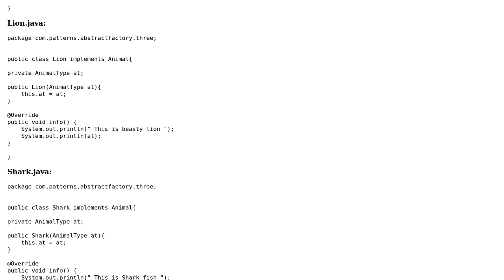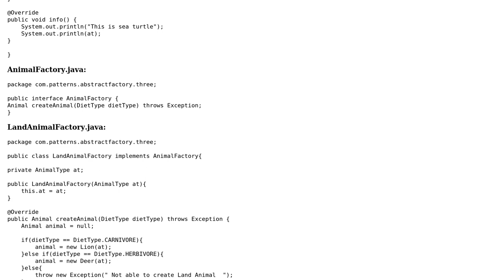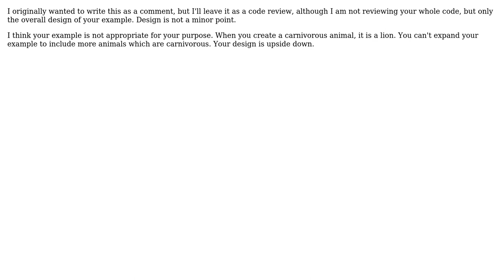Code Review: Abstract factory pattern implemented in Java (2 Solutions!!)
Code Review: Abstract factory pattern implemented in Java

With thanks & praise to God, and with thanks to the many people who have made this project possible! | Content (except music & images) licensed under CC BY-SA | Music | Images & others | With thanks to user toto2 user Rahul Shivsharan user Matthew Jacobs user Jamal and the Stack Exchange Network Trademarks are property of their respective owners. You are responsible for your own actions.